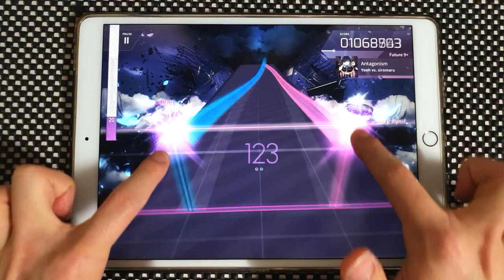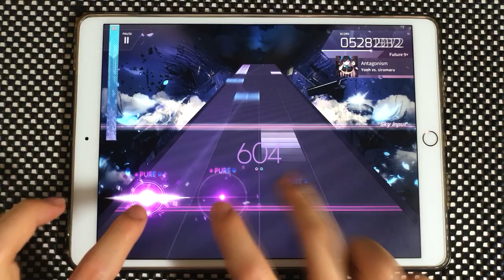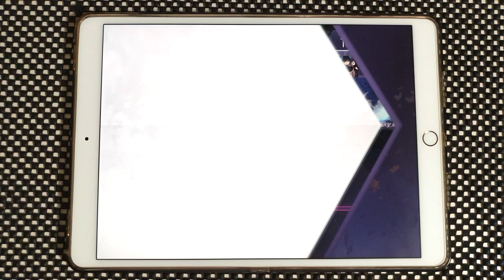【Arcaea】 Antagonism [Future 9+] PURE MEMORY (MAX-7)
Arcaea v3.0
Yooh vs. siromaru - Antagonism
Speed: 4.7
Offset: 106

Device:
iPad Pro 10.5
Recording Device:
Galaxy Note 10+
ZOOM H4n